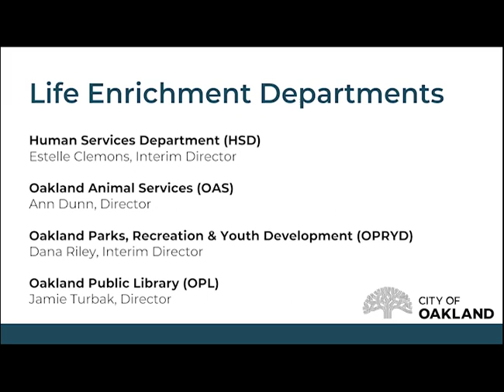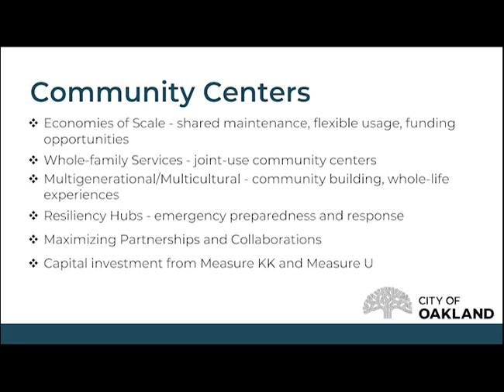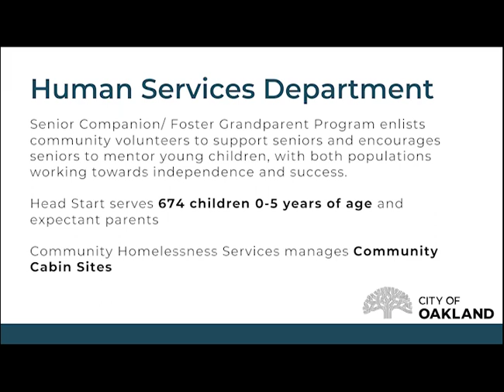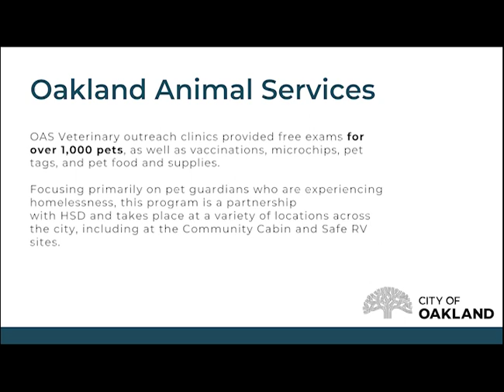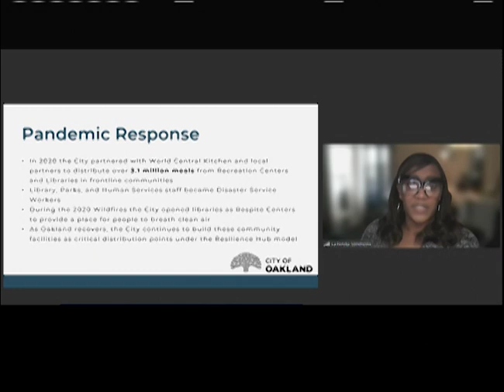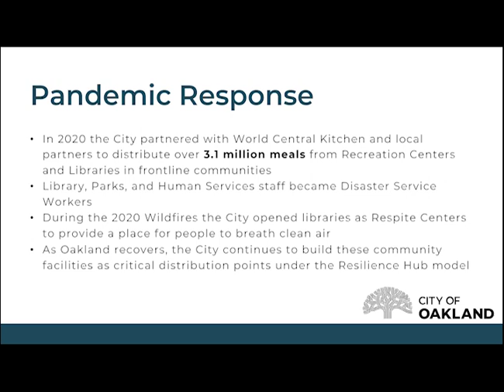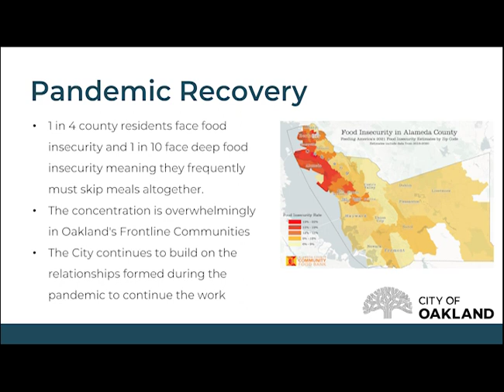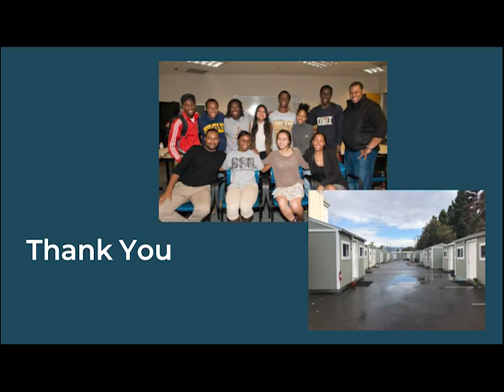Oakland City Council Orientation 2023: Resiliency & Community Supports (Life Enrichment Services)